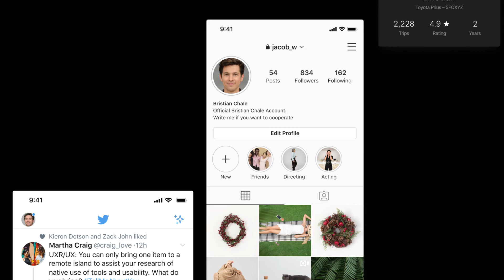Anonymizer: Use generated photos to keep your identity safe for free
Stay anonymous while still representing yourself with Anonymizer! This powerful generative media tool creates AI-generated photos that resemble your features—skin tone, age, gender, and more—without revealing your true identity.

Why Use Anonymizer?

► Protect Your Identity: Share a look-alike image while keeping your personal photos private.
► Stay Recognizable: Maintain a visual presence with a generated face that reflects your key features.
► No Likeness Rights Issues: Completely synthetic images mean no legal concerns over usage.
Upload your photo and see how AI can generate a unique yet familiar representation of you.